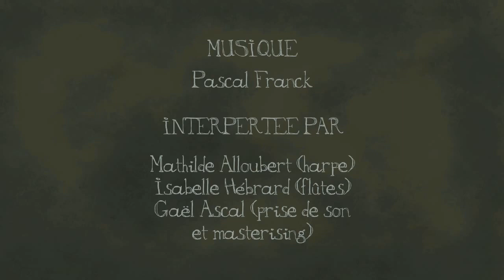Gobelins 2009 Pandore